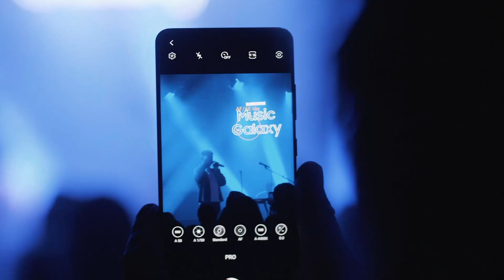MusicGalaxy – Et dansk musikunivers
MusicGalaxy er et musikunivers, hvor Samsung Danmark forkæler musikelskere og fans med spritny dansk musik, unikt indhold og eksklusive musikevents fra talentfulde og kreative artister med store drømme. Læs mere om Music Galaxy